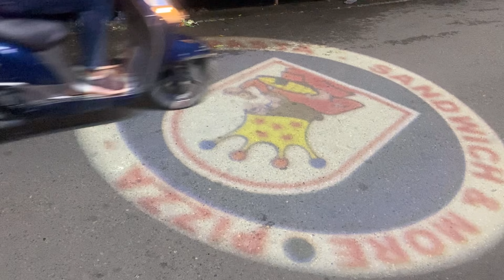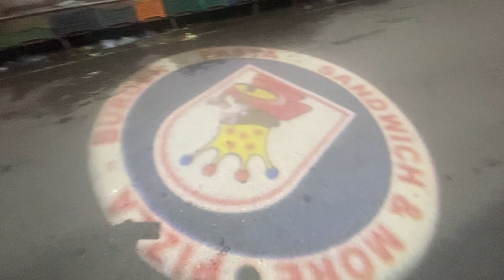यहाँ पर घूमने एक बार जरूर जाओ || Vlog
editby-spbhogal
thumbnail-Sathak plaha

Hamirpur
Himachal pradesh
Waterfall in Himachal pradesh
best places in hamirpur
best places in himachal pradesh
himachal weather
today himachal weather
himachal pradesh roads
Best time to visit in himachal pradesh
kab aaye himachal ghumne